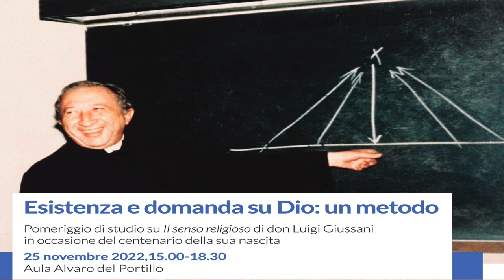Il senso religioso di don Luigi Giussani: "Esistenza e Domanda su Dio: un metodo"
25 novembre 2022
Pomeriggio di studio del Gruppo ROR su Il senso religioso di don Luigi Giussani, dal titolo "Esistenza e Domanda su Dio: un metodo," in occasione del centenario della sua nascita.